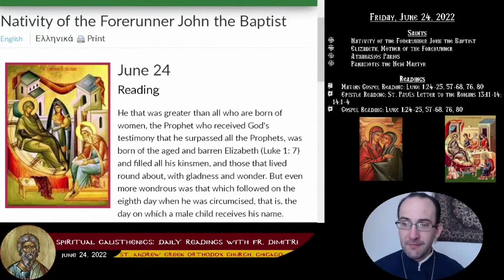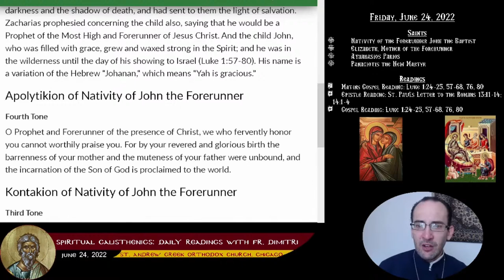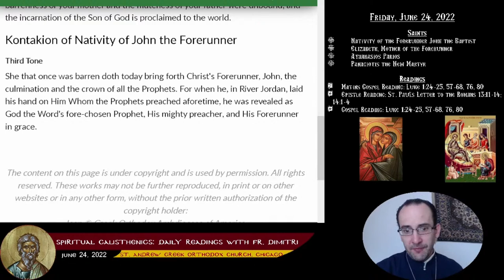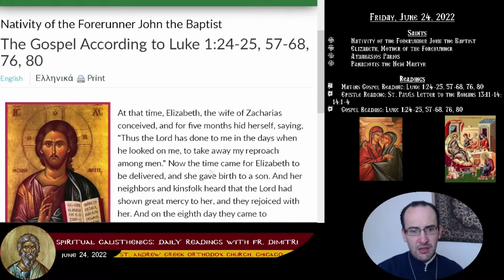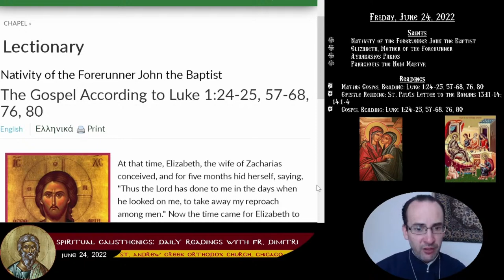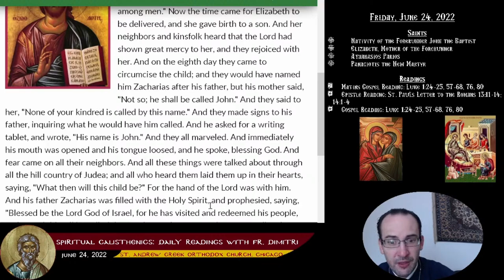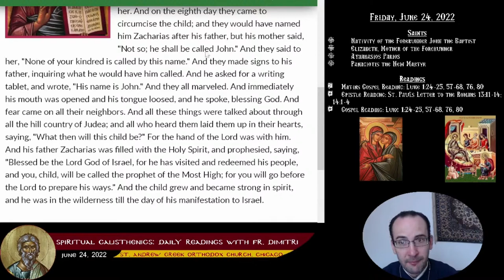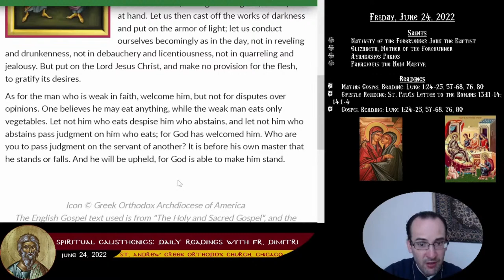06-24-2022 - Spiritual Calisthenics - Daily Readings with Fr. Dimitri - Episode 175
Join us as we do a 13 minute Bible Study on the Daily Readings today! Daily exercise is good for your body and also for your soul! Let us be edified by the readings that Mother Church has offered for us today!

    Nativity of the Forerunner John the Baptist
    Elizabeth, Mother of the Forerunner
    Athanasios Parios
    Panagiotis the New Martyr

    Matins Gospel Reading: Luke 1:24-25, 57-68, 76, 80
    Epistle Reading: St. Paul's Letter to the Romans 13:11-14; 14:1-4
    Gospel Reading: Luke 1:24-25, 57-68, 76, 80